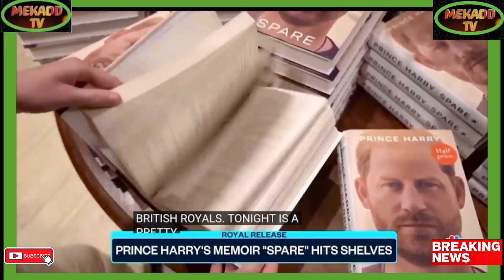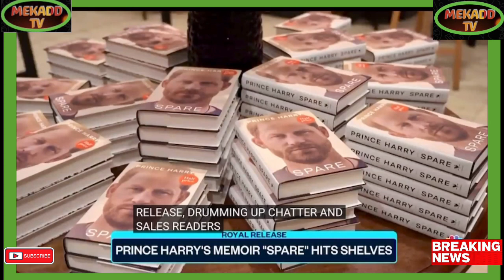news vlogging PRINCE HARRY SPARE HITS THE SHELVES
Breaking Political News PRINCE HARRY SPARE HITS THE SHELVES